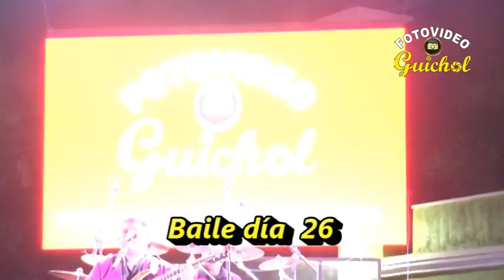01 FIESTA PATRONAL 2016 SANTA ANA MIAHUATLÁN OAXACA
Cels: 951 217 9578 / 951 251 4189
Miahuatlán Oaxaca
Producciones Guichol costumbres y tradiciones de Oaxaca Mexico